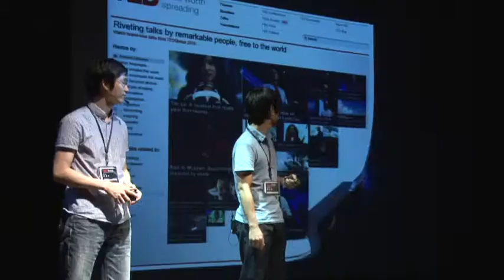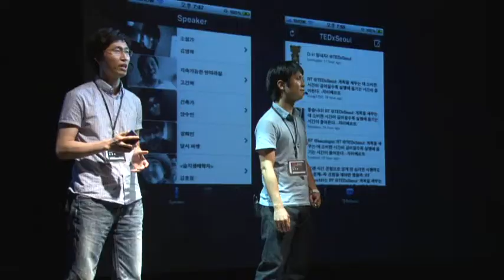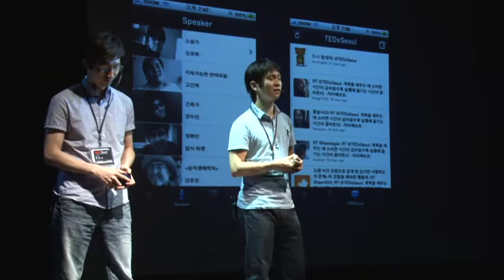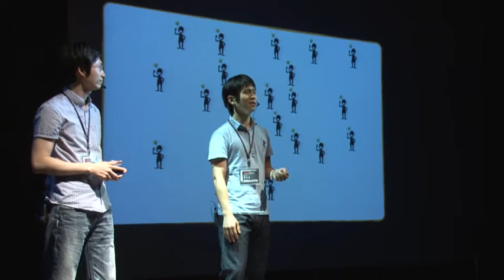After TED Player: Jin-Yong Jeong & Won-Ki Min at TEDxSeoul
Jin Yong Chung has been fascinated by TED and started to plan a project, TED Player. He is participating in TEDxSeoul organizer and planning many other TED Mobile projects. Won Ki Min also has been fascinated by TED and started to develop a project, TED Player. He is working as a mobile developer and hoping the better world through people's active participation and communication